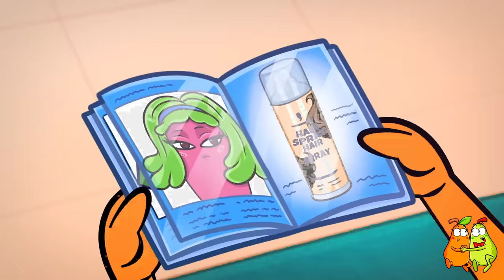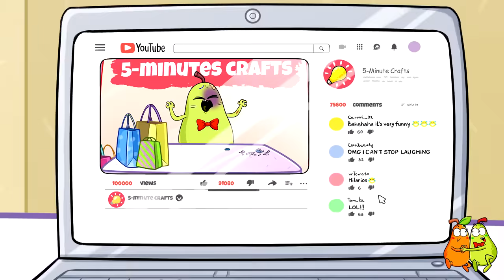Going To a Beauty Salon For The First Time || Pear Couple Global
Today girls are going to change their style to look fashionable!
Let's watch and see their transformations!